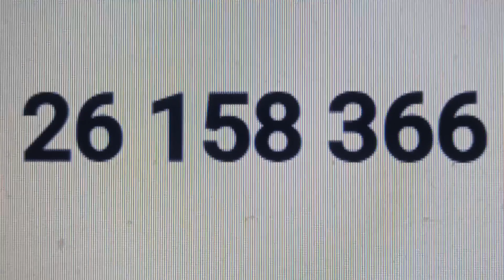26 158 366 просмотров за всё время на вечер 27-ого Ноября 2023 года